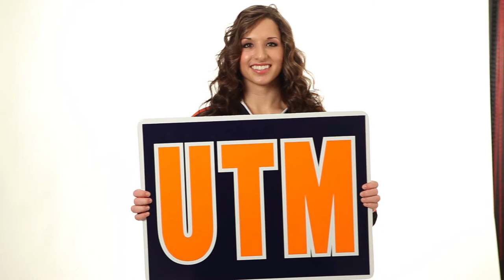Mikaela Hardy: Biology Major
Featured Student March 2015: Cell and Molecular Biology Major